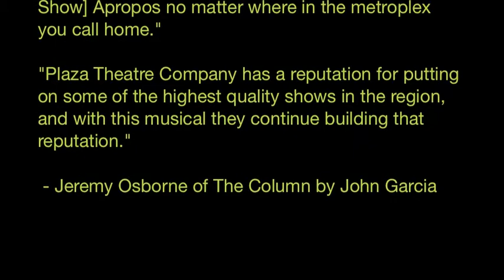[TITLE OF SHOW] APROPOS at Plaza Theatre Company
Not sure what [title of show] is? Watch this fun video about the show Now Playing at Plaza Theatre Company.